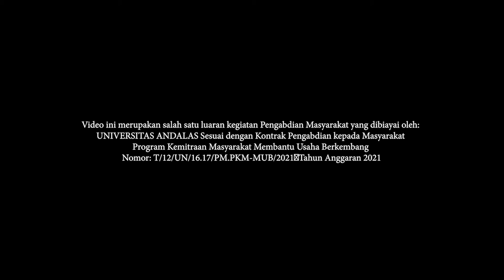Ikan Bilih Tujuh Muaro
Bilis, bilih atau bako (Mystacoleucus padangensis) adalah sejenis ikan air tawar anggota suku Cyprinidae yang menyebar terbatas (endemik) di pulau Sumatra, terutama di Danau Singkarak dan Danau Maninjau di Sumatra Barat serta sungai-sungai kecil di sekitarnya, termasuk Batang Kuantan di Kabupaten Kuantan Singingi yang berhulu ke Danau Singkarak.